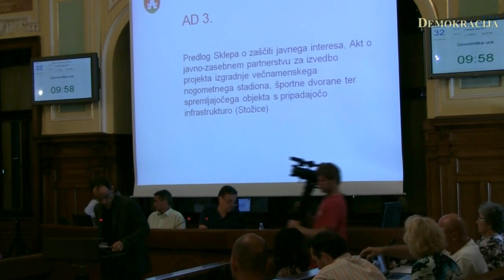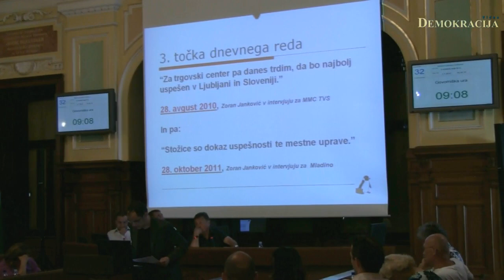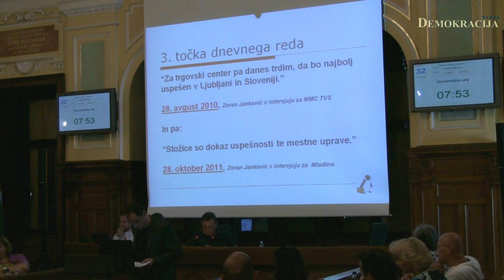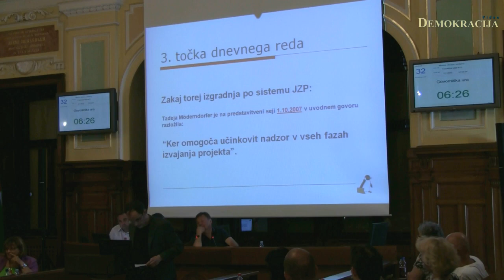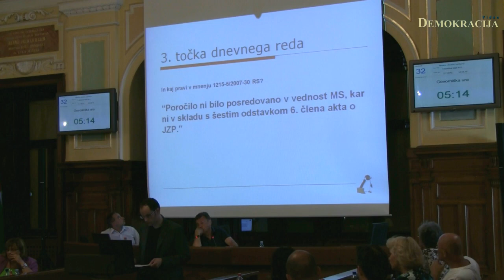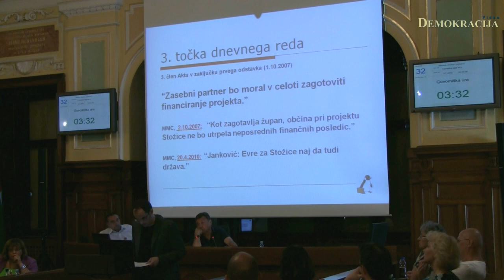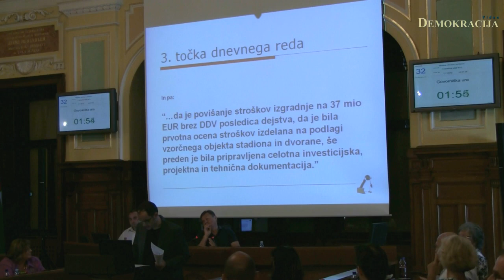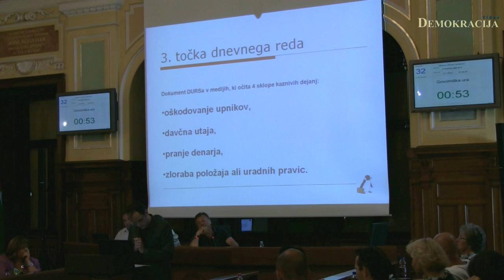Izredna seja mestnega sveta MO Ljubljana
2.7.2012, Ljubljana; Posnetek 3. točke dnevnega reda na izredni seji mestnega sveta Mestne občine Ljubljana, kjer je nastopil mestni svetnik mag. Anže Logar.